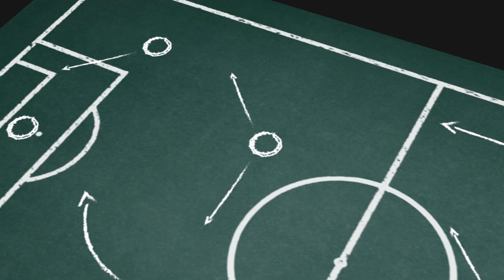برومو الجزء الثاني من طاكتيك مع سعيد الناصيري, سيسوكو, الجمع العام, جبيرة...